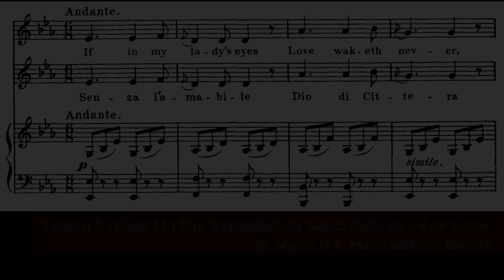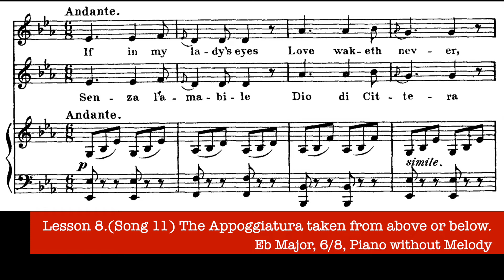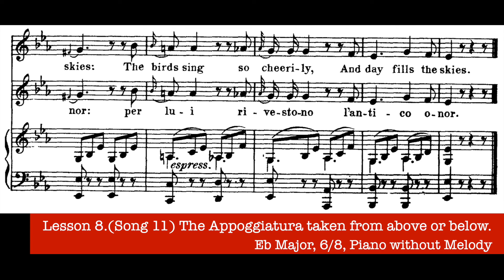Vaccai, Practical Method Lesson 8 - Song 11. (Alto/Baritone)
- The Appoggiatura taken from above or below  -
   0:08   Piano with Melody
   1:57   Piano without Melody